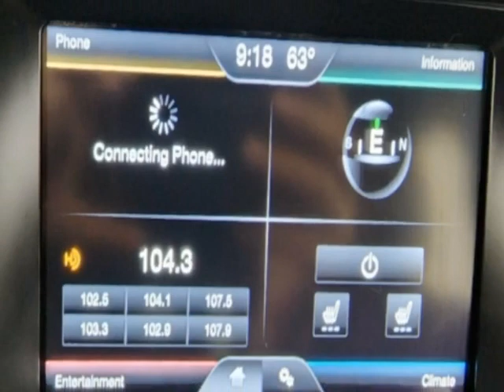2015 Ford Explorer 4WD 4dr Limited SUV - Jersey City, NJ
New Jersey State Auto Used Cars, Jersey City, NJ - Ford Explorer 4WD 4dr Limited Leather Reverse Camera 3rd Row Seat